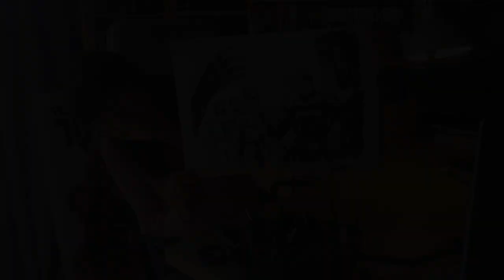Silvia Corbetta disegna Nathan Never!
Qualche settimana fa Silvia Corbetta, disegnatrice in forza nel team di Nathan Never, ci ha mandato un video in cui ritrae proprio il personaggio creato da Medda, Serra e Vigna in una situazione tutt'altro che tranquilla. Sicuri che l'Agente speciale Alfa se la saprà cavare egregiamente anche in questo frangente, ve lo proponiamo in questi giorni di festa sperando che possa essere beneaugurante per il nuovo anno, rispetto alle tante brutture che abbiamo dovuto vivere in questo 2020.

Buon video e buon anno!